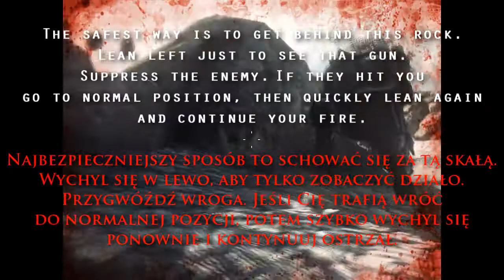Medal Of Honor 2010 Walkthrough ENG/PL part 9 - Belly of the Beast vol. 1 / Brzuch Bestii cz. 1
Quick Walkthrough/guide for Medal of Honor 2010 Mission Five - Belly of the Beast vol. 1

Szybkie Przejście/poradnik Medal of Honor 2010 Misja Piąta - Brzuch Bestii cz. 1